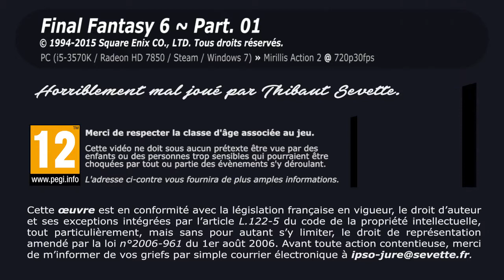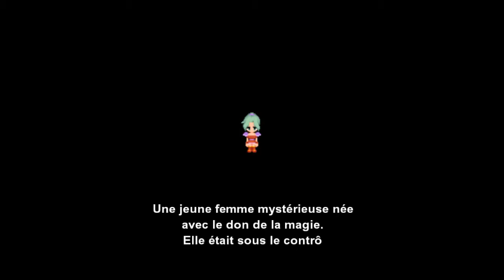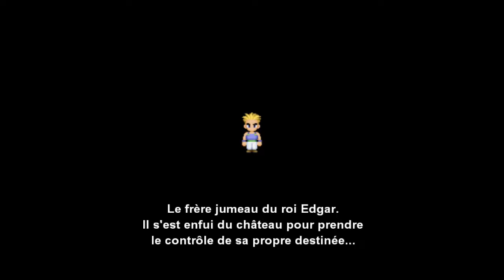Thibaut Sevette / Final Fantasy VI - P.01 [FR]